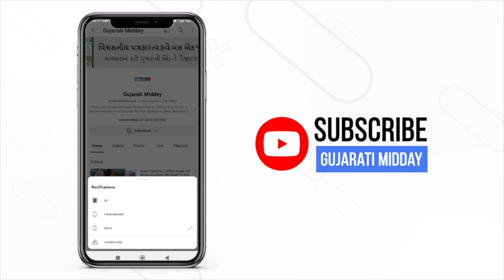તેમની પાસે પણ એટમ બોમ્બ છે: કૉંગ્રેસ નેતા મણિશંકર અય્યરે પાકિસ્તાનની હિમાયત કરી વિવાદ સર્જ્યો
કૉંગ્રેસના નેતા મણિશંકર અય્યરે પાકિસ્તાન પાસે પણ એટમ બોમ્બ છે જેથી ભારતે તેમનું સન્માન કરવું જોઈએ, એવું નિવેદન આપીને નવો રાજકીય વિવાદ ઉભો કર્યો છે. અય્યરે 15 એપ્રિલે આપેલા ઈન્ટરવ્યુમાં કહ્યું હતું કે “પાકિસ્તાન એક આદરણીય રાષ્ટ્ર છે, જેમની પાસે અણુ બોમ્બ પણ છે. તેથી ભારતે તેમની સાથે વાતચીત કરવી જોઈએ. અય્યરના આ નિવેદન પર ભાજપના પ્રવક્તા શહેઝાદ પૂનાવાલાએ કહ્યું હતું કે “કૉંગ્રેસના પહેલા પરિવારની નજીક રહેલા મણિશંકર અય્યર કૉંગ્રેસ  તરફથી પાકિસ્તાનની તાકાતનું પ્રદર્શન કરી રહ્યા છે.”